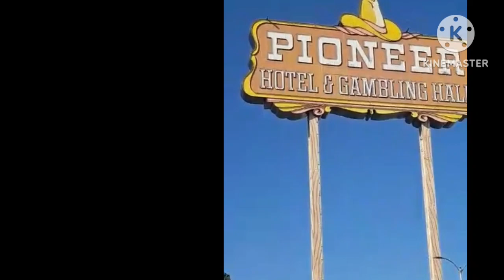أشهر وأقدم طريق#Historic route 66